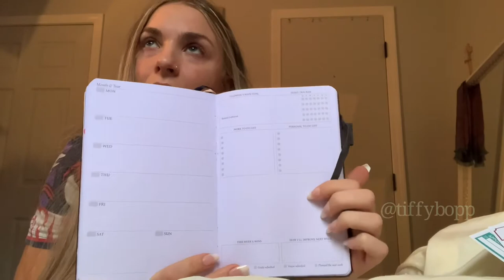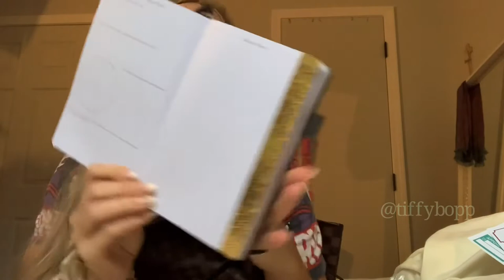Daisy Rose Vegan Tote Wear & Tear/ WIMB/ Bag Swap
@tiffybopp on almost social media. I’d love to hear from ya! 🥰

Here is the link to the Walmart Daisy Tose Tote bags. I do not see the brown or Cream Checkered pattern on there anymore. Perhaps the luxury company made them stop those sales? I’m not sure, but there are many other patterns and colors.